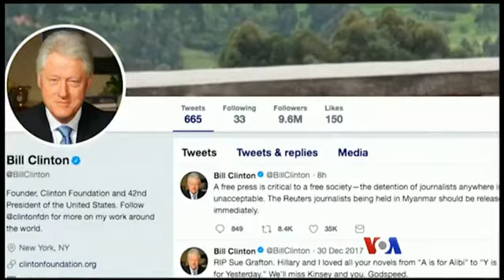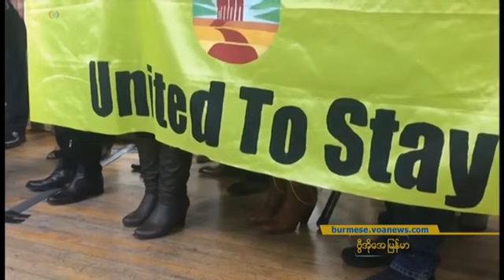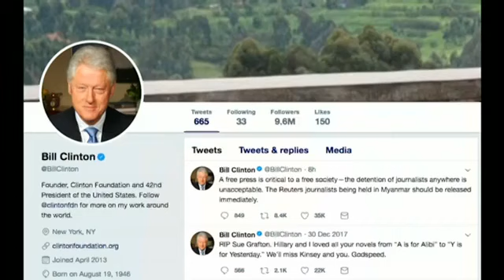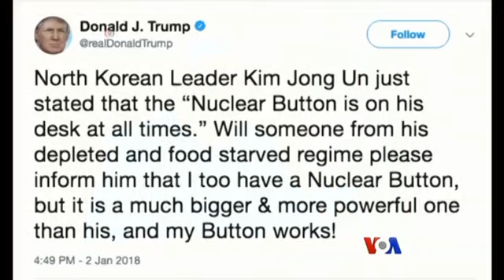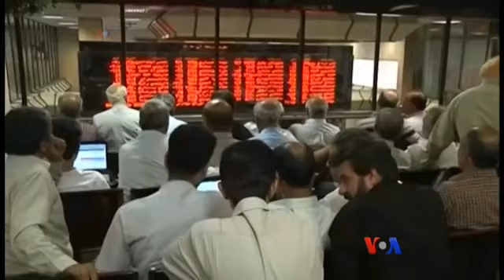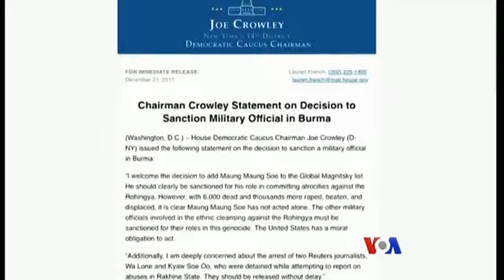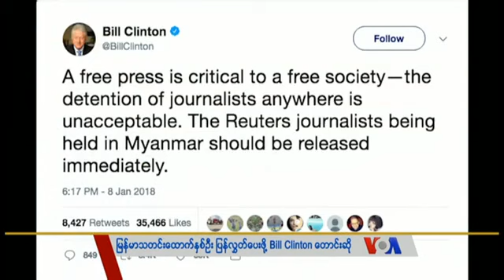VOA Burmese TV News, January 09, 2018